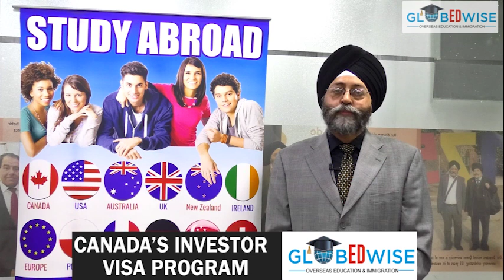Ward No. 20| Fateh Nagar| Ground Report On DSGMC ElectionsWho Should be the DSGMC Next President?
Ward No.20 | Fateh Nagar| Ground Report On DSGMC ElectionsWho Should be the DSGMC Next President? |SNE